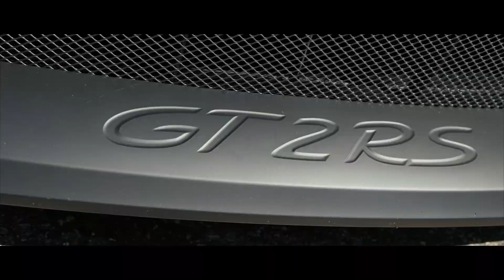My First Look at the Brand New Porsche GT2 RS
Sup guys today we're taking a short look at the cars at SunsetGT. One of the cars is the highly anticipated Brand New Porsche GT2 RS. It look absolutely mega!